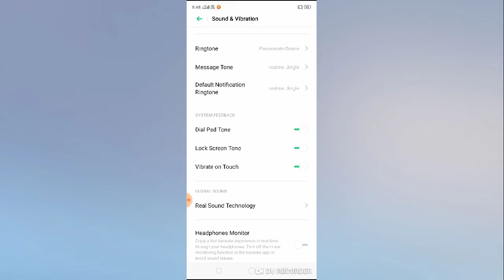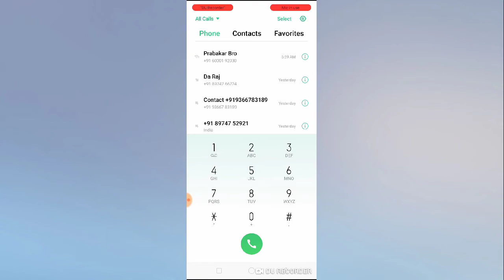Realme C1, C2, C3 Touch sound setting